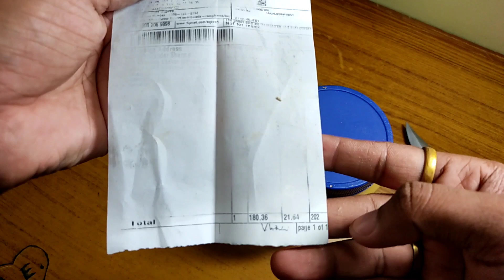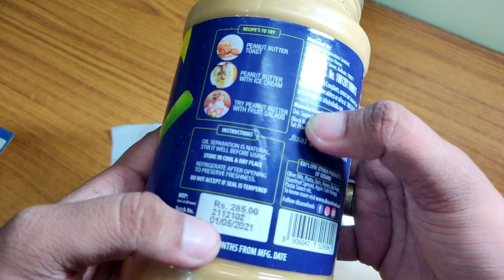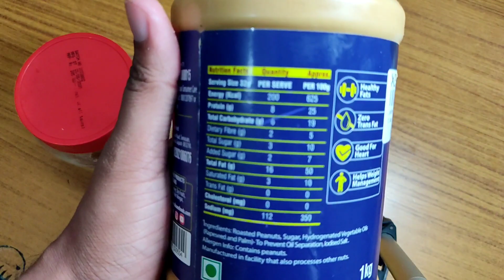DISANO PEANUT BUTTER CRUNCHY UNBOXING AND REVIEW || CREAMY V/S CRUNCHY COMPRESSION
disano peanut butter chrunchy (blue label)

disano peanut butter chrunchy (red label)

disano peanut butter chrunchy (green label)

disano peanut butter chrunchy (ALL )

ALL OTHER BRAND BUY LINK ..

disano peanut butter CREAMY 1KG VIDEO...LINK.